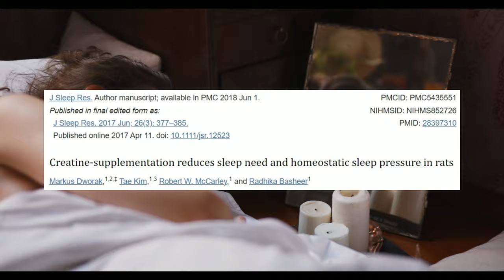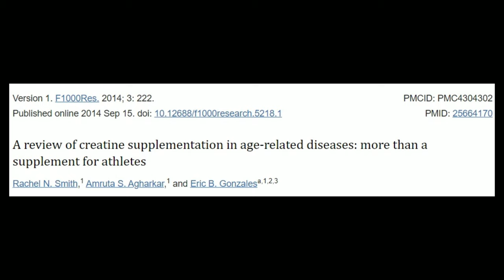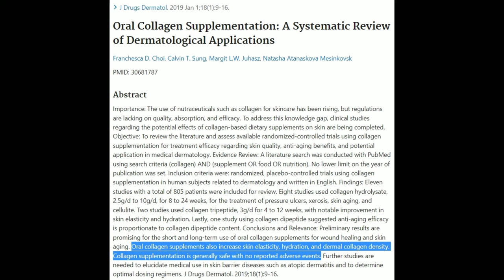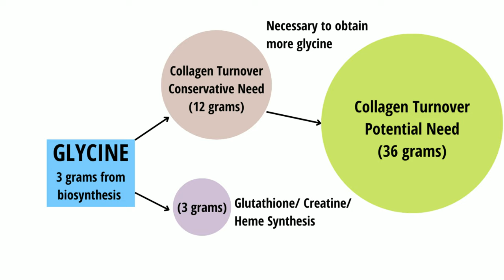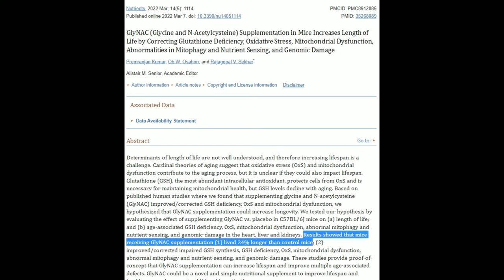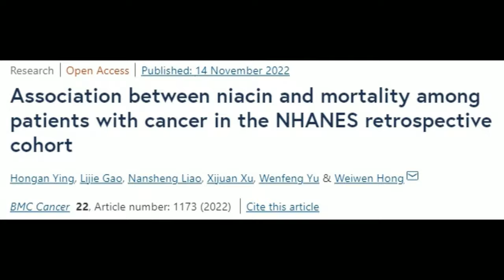Longevity Supplements That Work! - PROVEN to Work